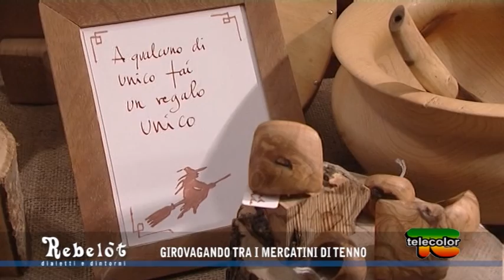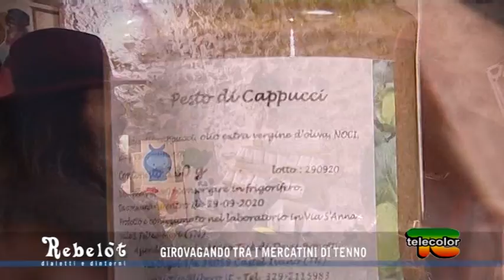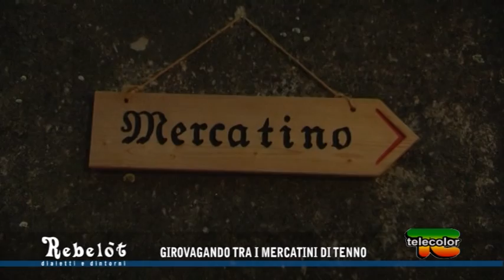Rebelot: girovagando tra i mercatini di Tenno - 25.12.2018